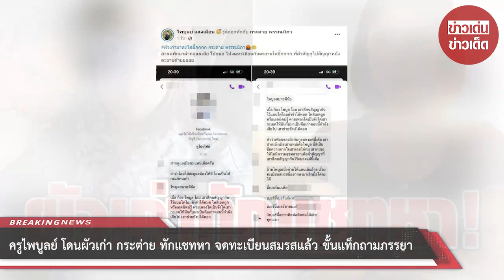ครูไพบูลย์ โดนผัวเก่า กระต่าย ทักแชทหา จดทะเบียนสมรสแล้ว ขั้นแท็กถามภรรยา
อยู่ดีๆก็มีเรื่องเข้ามาแบบงงๆอีกแล้ว สำหรับ “ครูไพบูลย์ แสงเดือน” กับนักร้อง “กระต่าย พรรณนิภา” ซึ่งอยู่ดีๆก็คนอ้างว่าเป็นผัวเก่าของภรรยาสาว “กระต่าย” ทักแชทมาหาแบบยาวเหยียด แถมฝาก ครูไพบูลย์ บอกถึง “กระต่าย” อีกว่า ถ้าจะจดทะเบียนหย่าเมื่อไรก็บอกได้

โดย ครูไพบูลย์ ได้โพสต์แชทของ ผู้ชายคนหนึ่ง ที่ทักแชทมาบอกว่า “ฝากดูแลเมียผมด้วย เพราะ ตนเองเป็นได้แค่คนเก่าแล้ว

ซึ่งก่อนหน้านี้ เบิ้ล ปทุมราช , ก้อง ห้วยไร่ , ครูไพบูลย์ และ ผู้ชายที่ทักแชท ทั้ง4คนเคยสัญญากันไว้จำได้ไหม คำว่าเพื่อนของ ครูไพบูลย์ กับ คนที่ทักแชท จบลงแค่นี้ และฝากบอก “กระต่าย” ด้วยว่า นี่เป็นข้อความจากใจและขอให้ กระต่ายและครูไพบูลย์ มีความสุขมากๆ ซึ่งคำสัญญาที่ทั้ง4คนได้สัญญากันไว้จบลงแค่นี้

แล้ว ผู้ชายที่ทักแชท ยังฝาก “ครูไพบูลย์” บอก “กระต่าย” อีกว่า เรื่องทะเบียนสมรสถ้าจะมาหย่าเมื่อไรก็บอกได้ พร้อมทิ้งเบอร์ตนเอง เบอร์แม่ และเบอร์ยายให้ครูไพบูลย์กับกระต่ายอีกด้วย”

ทำเอา ครูไพบูลย์ โพสต์แชทดังกล่าวผ่านเฟซบุ๊กส่วนตัว แล้วแท็กไปหาภรรยา “กระต่าย” และเขียนนข้อความถามกระต่ายแบบขำๆอีกว่า “ผัวเก่ามาตะไสอี๊กกกก กระต่าย พรรณนิภา ล่าสุดทักมาฝากดูแลเมีย โอ้ยนอ ไปจดทะเบียนกันตะยามใด๋อี๊กกกก ที่สำคัญกูไปสัญญาหยังตะยามด๋ายยยยย”

00:00 - Intro
00:10 - News
01:00 - Minute